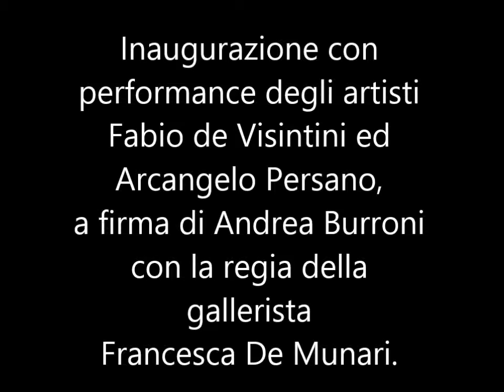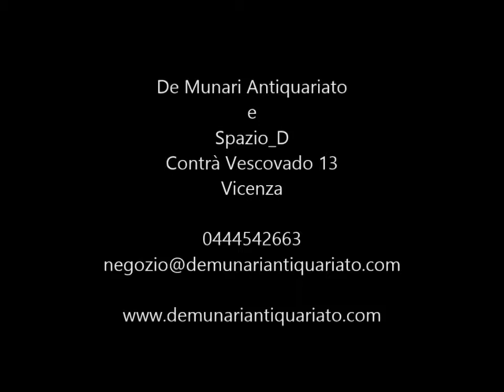Galleria De Munari Spazio D Vicenza inaugurazione Chox performance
Galleria De Munari Spazio_D a Vicenza ha ospitato dal 18 dicembre 2013 al 6 gennaio 2014 la mostra multisensoriale "Choco Holics Only" di Fabio de Visintini, a cura di Andrea Burroni. Il cioccolato è stato protagonista assoluto, anche nella performance durante l'evento inaugurale. Arcangelo Persano e Fabio de Visintini hanno dipinto con cioccolato e colori, Andrea Burroni ha posto il sigillo con la sua firma e la gallerista Francesca De Munari ha messo all'asta l'opera, il cui ricavato è stato devoluto in beneficienza. Un ringraziamento va al dj Buffa doc.